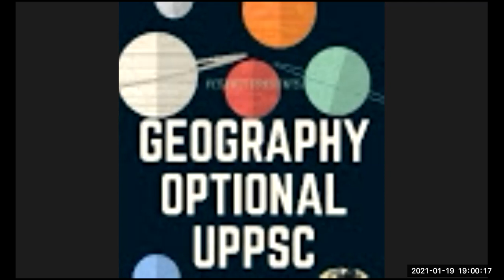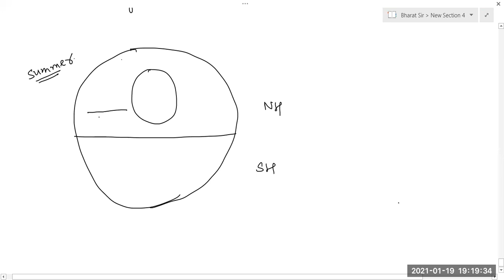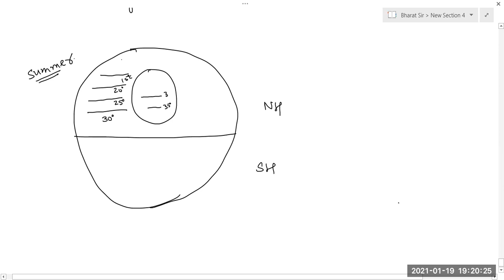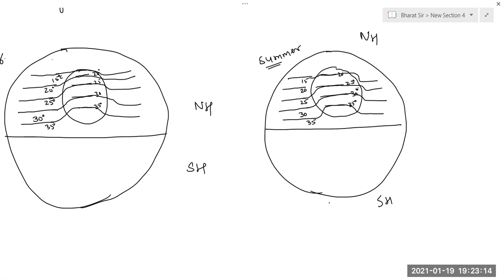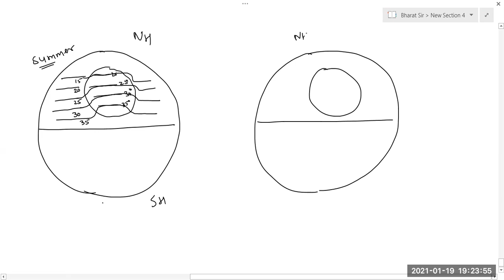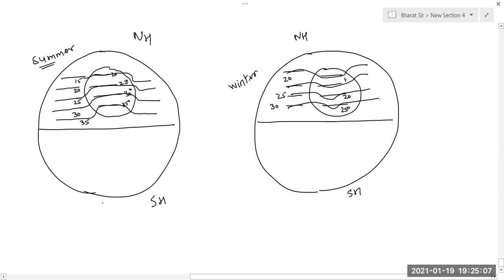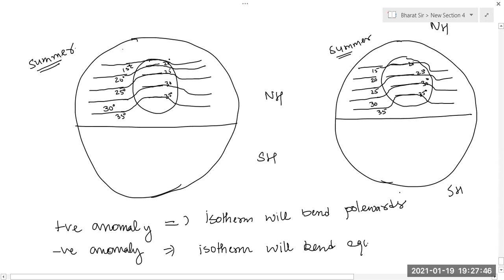uppsc Geography Optional | climatology Temperature Anomaly